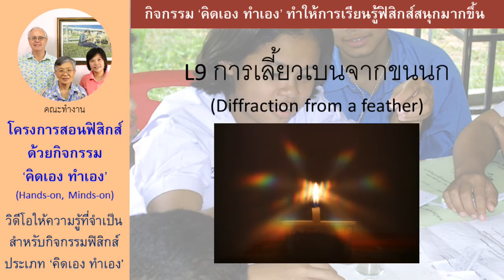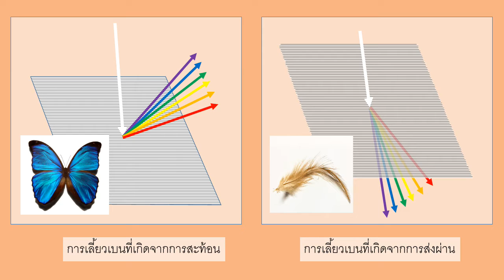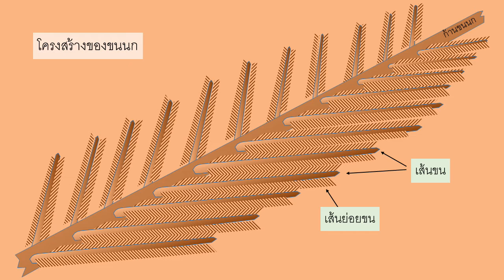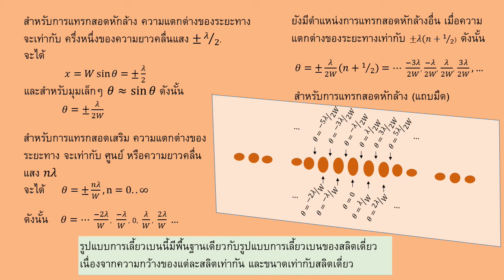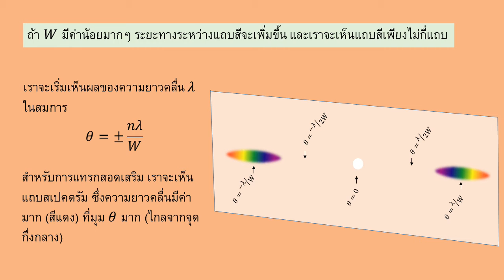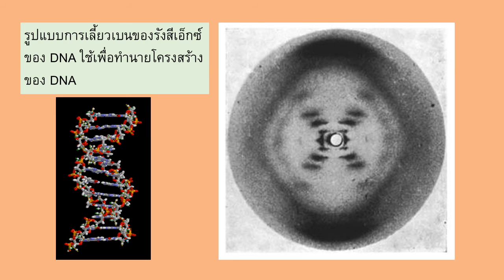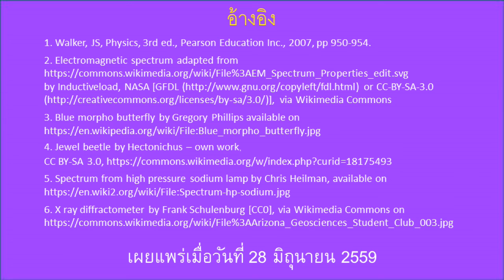L9 การเลี้ยวเบนจากขนนก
ในกิจกรรม “คิดเอง-ทำเอง” นี้ เราจะสำรวจว่า สเปคตรัมของแสงเกิดขึ้นได้อย่างไรโดยใช้วัตถุที่มีโครงสร้างละเอียด